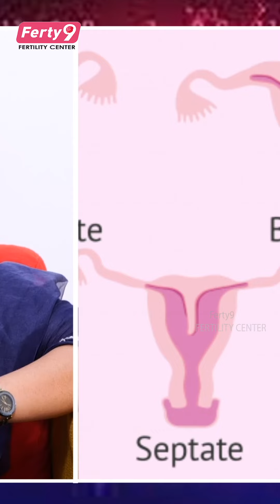Dr. Mrudula About First Trimester Recurrent Miscarriage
OUR BRANCHES
Secunderabad
Kukatpally
Ameerpet
Dilsukhnagar
Karimnagar
Vijayawada
Vizag